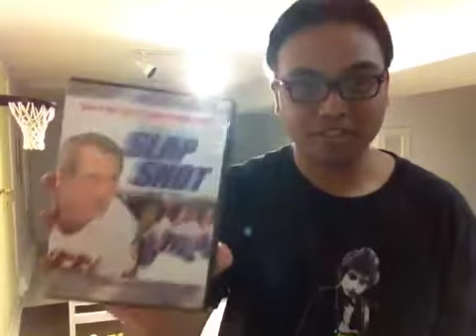Mighty Ducks T-Shirt & Charlestown Chiefs Reggie Dunlop Jersey Review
A long overdue jersey video showcasing some Christmas presents my bros gave me last year. Enjoy!